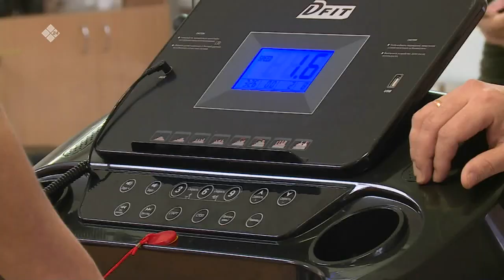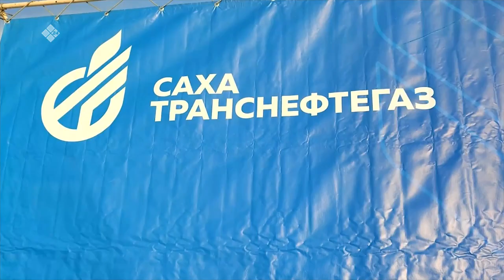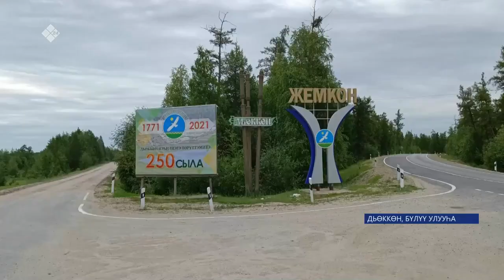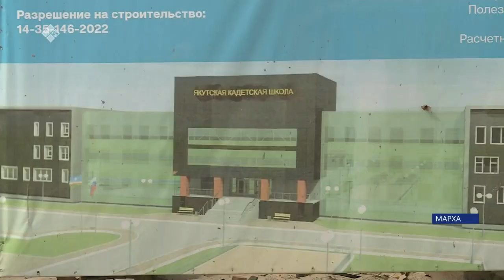«Саха сирэ» информационнай биэрии. От ыйын 06 күнэ 13:30